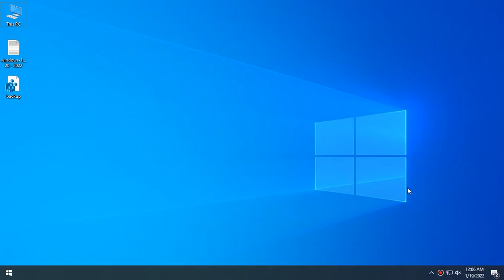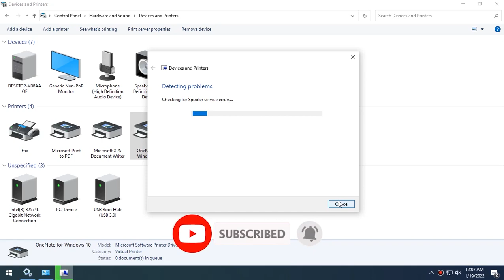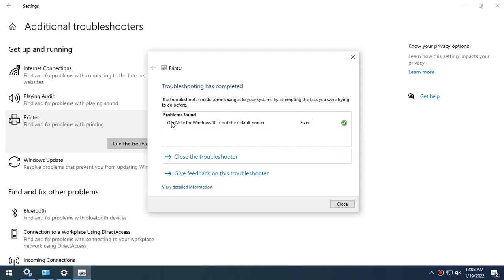How to Start or Stop Windows Image Acquisition Service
in this video me gone learn  How to Start or Stop Windows Image Acquisition (WIA) Service